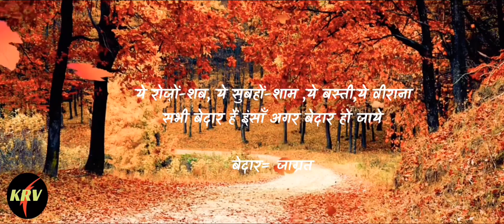🔥Best Shayari Of 2020 🔥|| Jigar Muradabadi || Best Hindi Shayari || Best Urdu Shayari